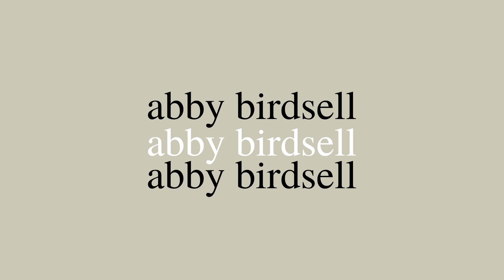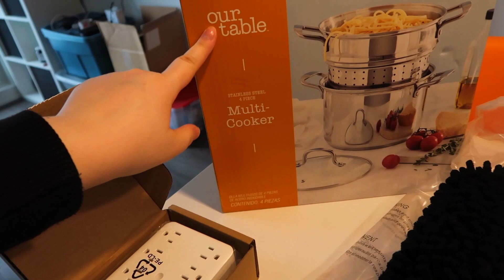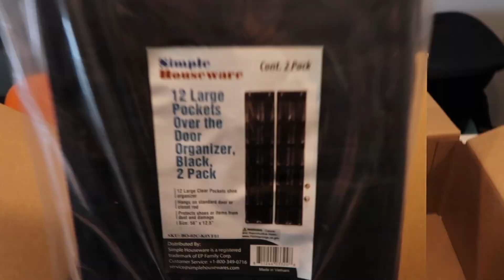PRODUCTIVE DAY IN MY LIFE VLOG | organize with me, setting up the apartment + MS updates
Welcome to a productive day in my life vlog! In today’s vlog, we are setting up more of the apartment! I got some things from amazon that we are going to put together and then you can organize with me! I also am sharing a little update on my multiple sclerosis journey!

xo, Abby

UberEats - Get $10 off your first order with code: eats-abbyb4820ue